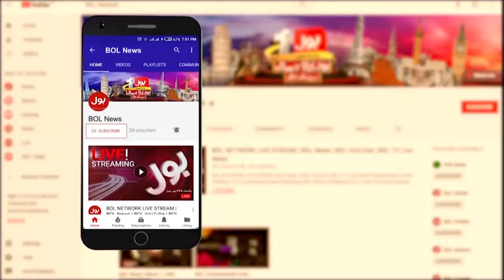Heavy Rainfall Prediction During 9th And 10th Muharram Ul Haram 2024 | Weather Alert | Breaking News